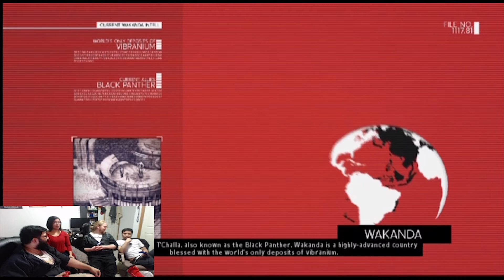He's dead, He died, He ain't alive no more | Marvel Ultimate Alliance 2 Part 24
We become superheroes to fight a growing evil in the world.

Players:
Melroy - The Thing
Marianna - Penance
Tyler - Iron Fist
Atlas - Daredevil